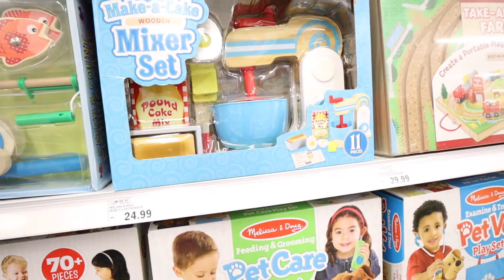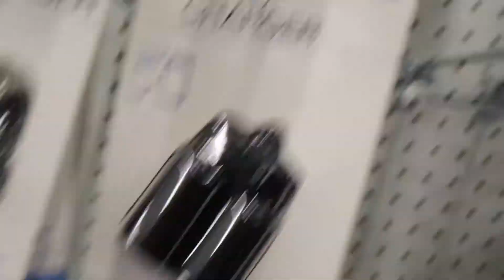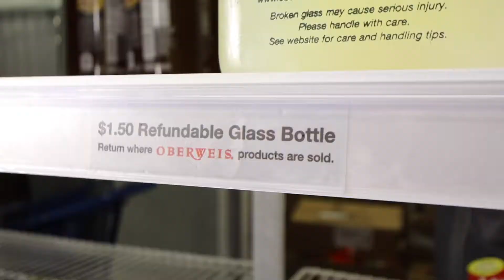OMG!!! THIS ENDED BADLY !!! | FIREWORKS GONE WRONG *MUST WATCH*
I CAN'T BELIEVE HE TRIED THIS !!! | THROWBACK KAROKE NIGHT + MYSPACE DAYS

FAQ

♡ DeShawn 25 , Na'Jvia 23 , Junior 1